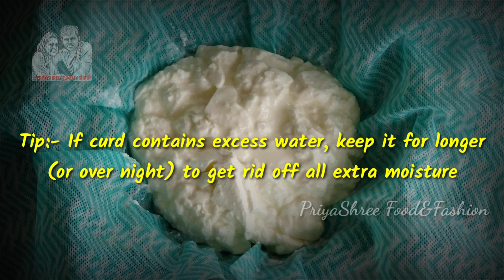Bhapa Doi Recipe - Traditional Bengali Sweet Steamed Curd Pudding | Without Oven Sweet Yogurt Recipe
Bhapa Doi is a Traditional Bengali Creamy Delight with just 3 Ingredients. A beautiful dessert with a very light sweetness that melts in mouth.

Reach out Facebook page for food related service details.

PriyaShree Food&Fashion